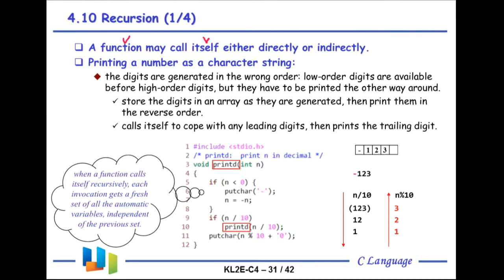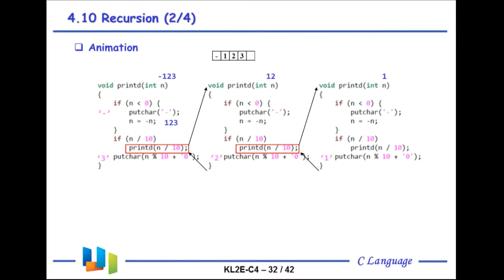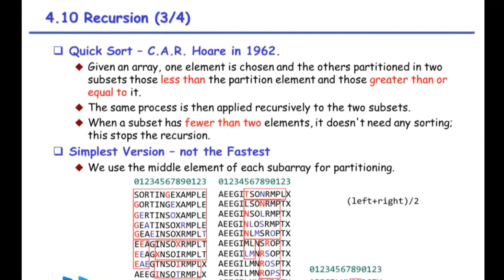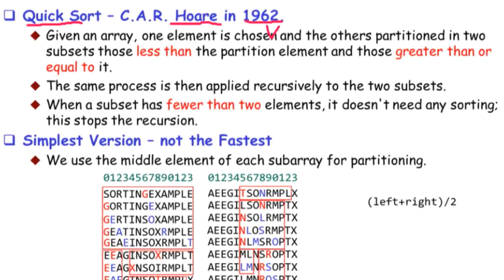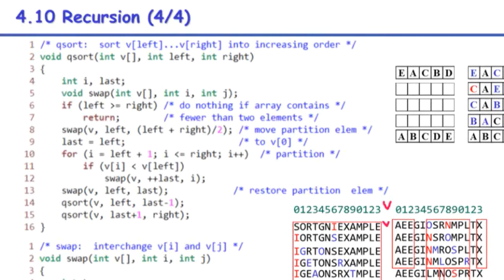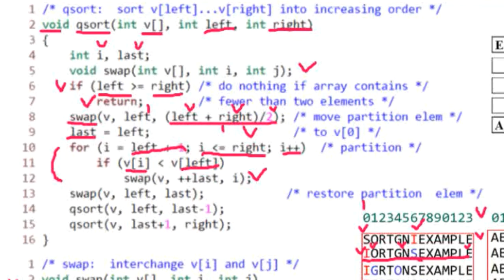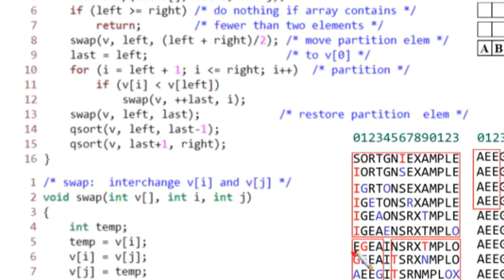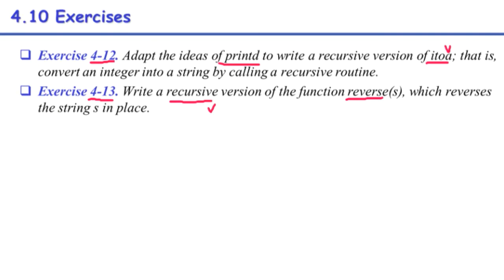i2Soft-4-10 Recursion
Introduction to Software
The C Programming Language
Chapter 4. Functions and Program Structure
- Recursion